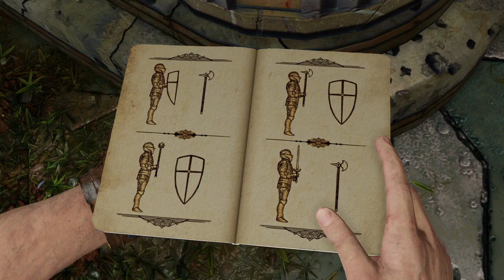UNCHARTED 3: DRAKE'S DECEPTION Gameplay Walkthrough PT.5 FOREST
WHATS UP EVERYONE I HOPE YALL WILL ENJOY THIS GAME AS WELL AS ME.